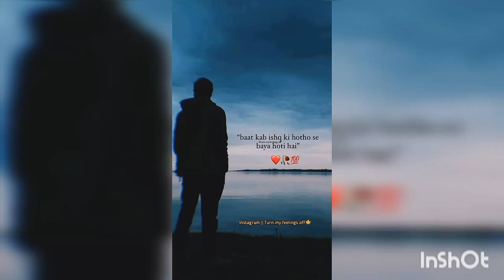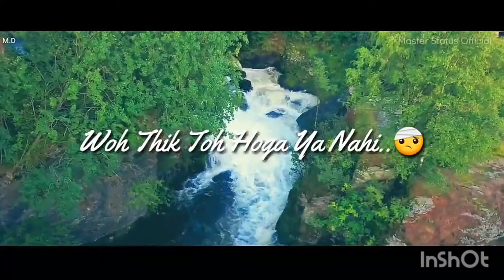Top ten best shairy status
Hello friends